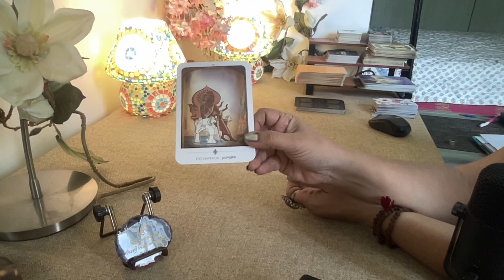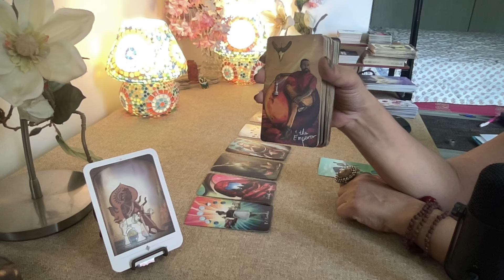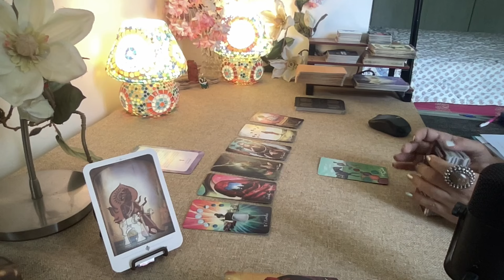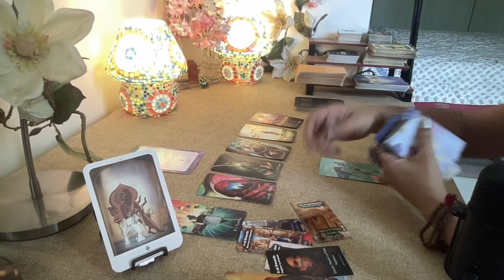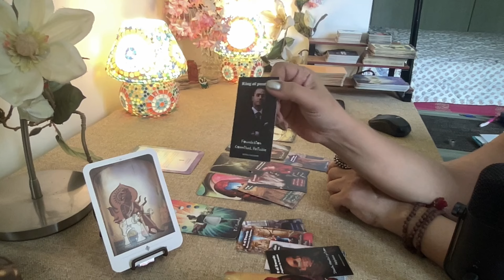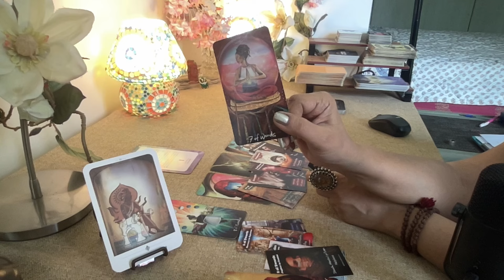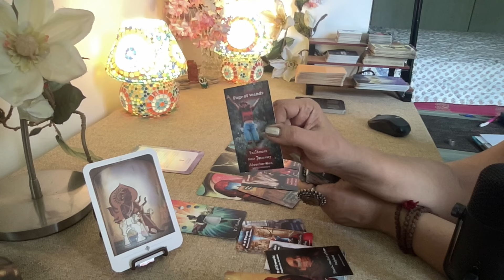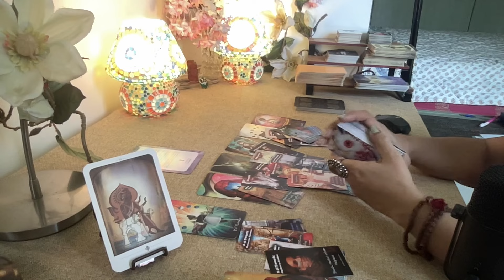Leo Tarot - (29 th - 5 th May) WEEK AHEAD...RISING ABOVE THE COMPETITION !!